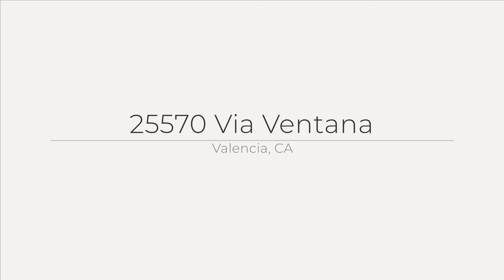25570 Via Ventana, Valencia, CA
See the Property Website! This Spectacular home will thrill the choosiest buyer. This great floor plan with 3 Large Bedrooms, Plus a Tech Center is super sharp! Features include, Custom Window treatments, Wood Laminated Flooring downstairs, upgraded Carpet, Kitchen with Granite Countertops, Stainless Steel Appliances with Nook Area. The Large Living room with a fireplace overlooks the fabulous backyard, great for Entertaining! Professionally Hardscaped and Landscaped. Gorgeous Master Suite with Views has Sliding Door leading to a deck overlooking the Amazing Golf Course which is very Serene! Large Secondary Bedrooms. Prestigious Westridge community amenities include an amazing clubhouse, with pools, spa, barbecue and patio areas, tennis courts and basketball courts. This great location is perfect for a family, or for the sophisticated single or couple. Walking distance to award winning schools, with shopping, restaurants, and easy freeway access just minutes away. Many more outstanding features are too numerous to list here. Super Sharp Townhome!